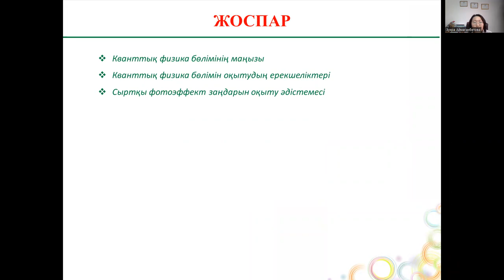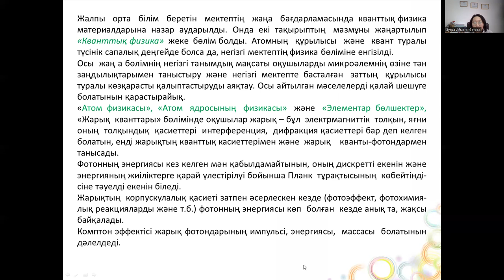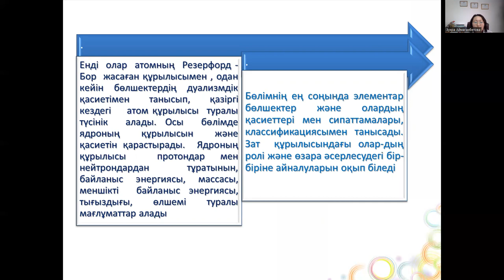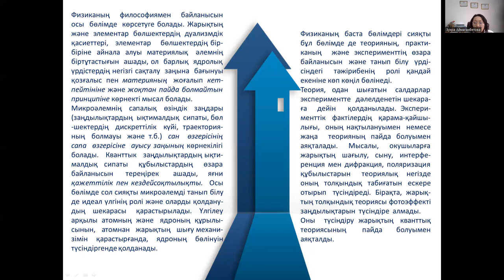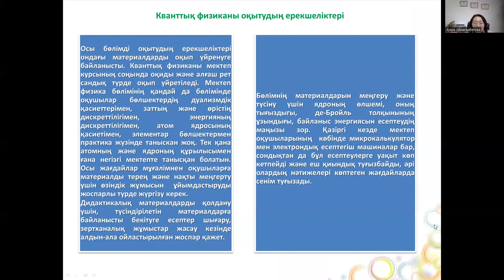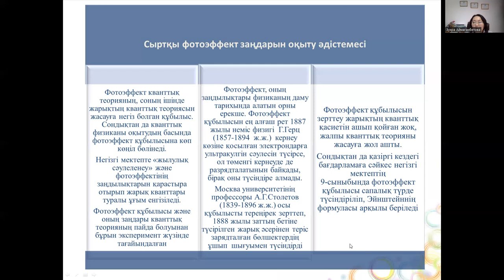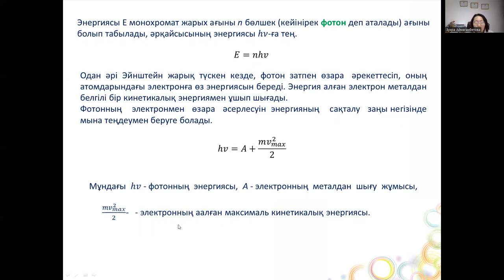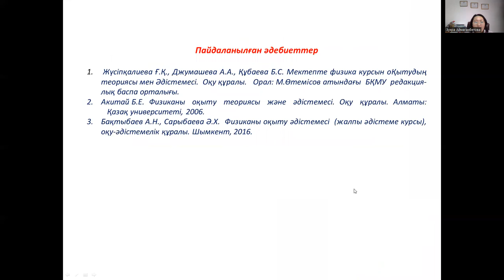15 лек. Физиканы оқыту әдістемесі